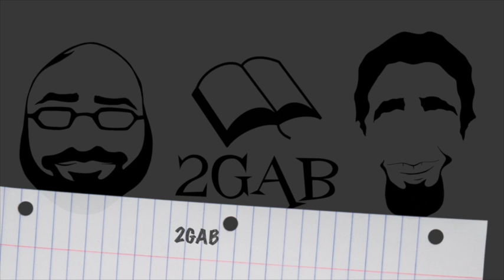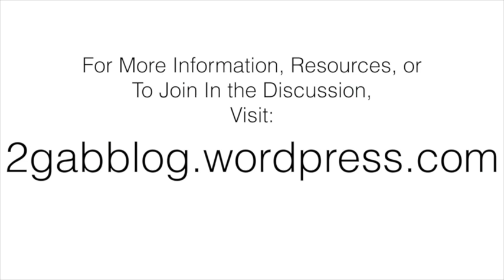2GAB Audio: "Why You Should Care About Your Life in Christ" Part 1 Jeremy D. Little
This is the audio of a guest teaching that was done for the Becoming More Sunday School class at Cypress Bible Church.  This session is taught by Jeremy D. Little from the 2GAB class at Cypress Bible Church.  This lesson is part 1 of his series on "Why You Should Care About Your Life in Christ."  2GAB is a Sunday School class that meets every Sunday morning at Cypress Bible Church.  We'd love for you to join us!